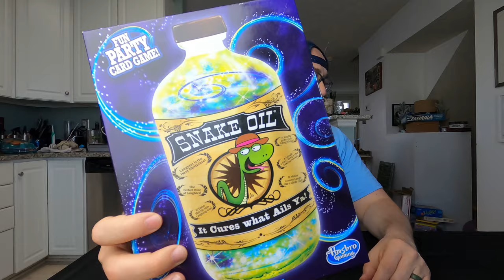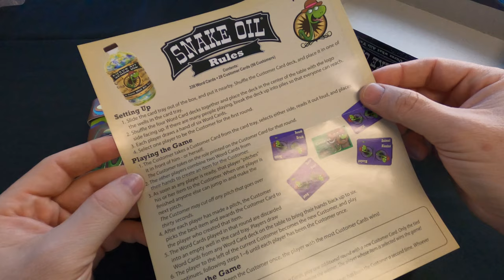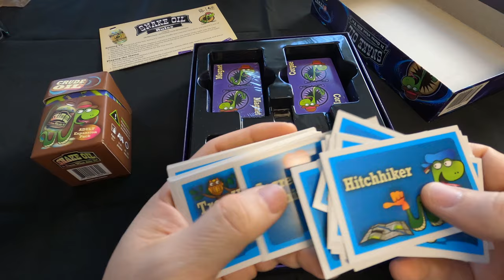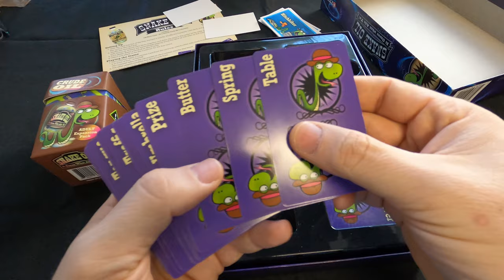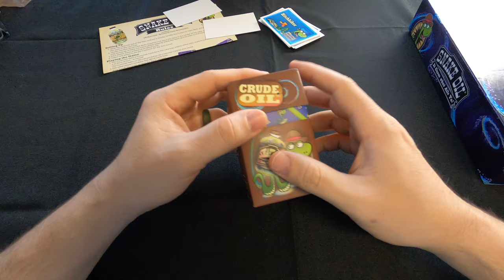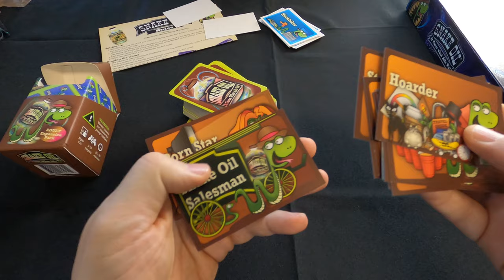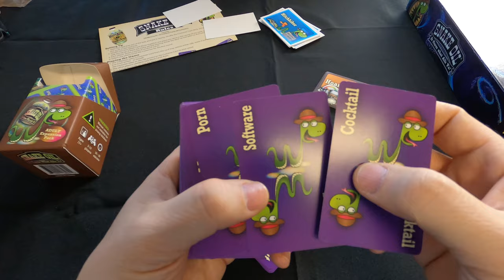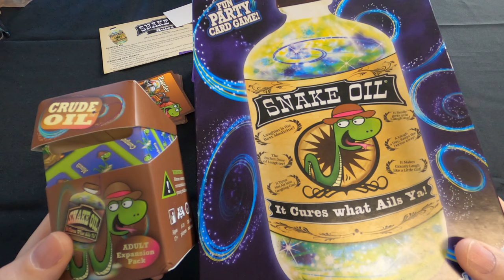Snake Oil Party Game | Board Games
This game is a good alternative to Cards Against Humanity. Its a game where you pitch a product to a customer.